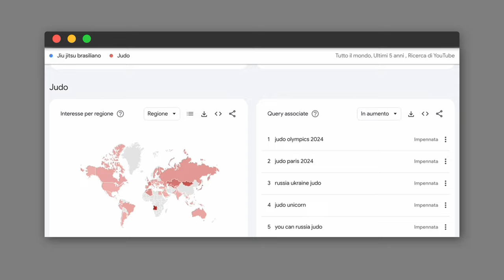Il torneo che DECISE il DESTINO delle ARTI MARZIALI giapponesi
Prima di Khabib e del Ju Jitsu Brasiliano, c'era Jigoro Kano e il suo Kodokan Judo. Immagina un Giappone nel pieno della trasformazione, dove un'antica arte marziale, il Jujutsu, si scontra con una nuova disciplina rivoluzionaria: il Judo.

Nel 1886, un torneo epico tra il Kodokan e il temuto Totsuka Jujutsu decreterà il futuro delle arti marziali sul suolo nipponico. Scopriremo come Jigoro Kano, un tempo vittima di bullismo, trasformò la sua debolezza in forza, creando un sistema di combattimento basato sull'efficienza e sulla tecnica: il Jujitsu di Kano (nome originario del Judo). Di come questo poi abbia dovuto lottare per la supremazia.

Rivivremo l'intensità degli scontri, le strategie vincenti, e l'eredità di questo torneo che ha influenzato persino la nascita della MMA e del Brazilian Jiu-Jitsu.

Preparati a un viaggio emozionante nel cuore delle arti marziali giapponesi, tra tradizione e innovazione,  per scoprire come la sfida tra Judo e Jujutsu ha cambiato per sempre la storia degli sport da combattimento e delle arti marziali.

CAPITOLI
01:08 | La cintura bianca
01:50 | Creare uno stile
03:34 | Il torneo
06:22 | La lezione